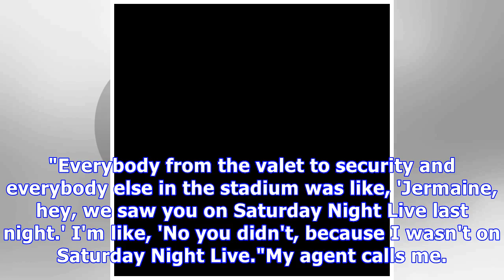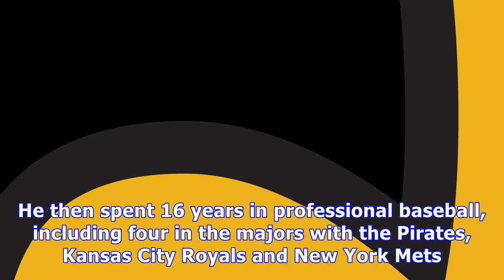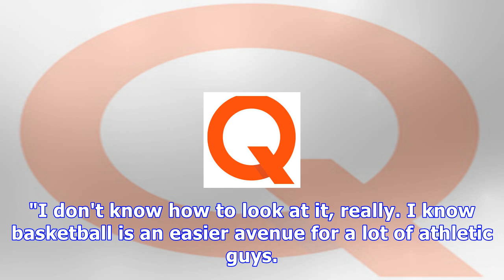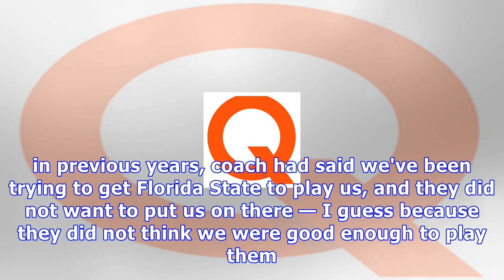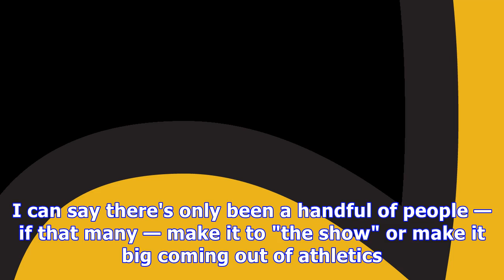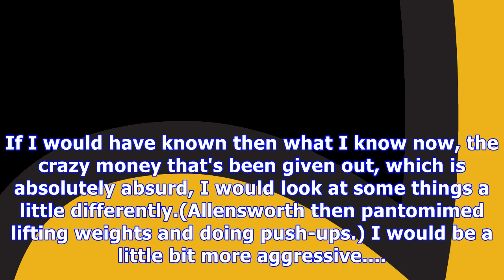Q&a with jermaine allensworth: from anderson to purdue athletic hall of fame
The longtime professional player discussed his roots in Anderson, his lasting memories of playing with the Boilermakers and more. INDIANAPOLIS — Jermaine Allensworth arrived at the Pittsburgh Pirates' clubhouse on April 13, 1997, with no idea he had become a television star overnight. Allensworth was a former first-round draft pick out of Purdue on his way to establishing himself as the Pirates' starting center fielder. But there was no obvious reason why Tracy Morgan would choose to portray him...